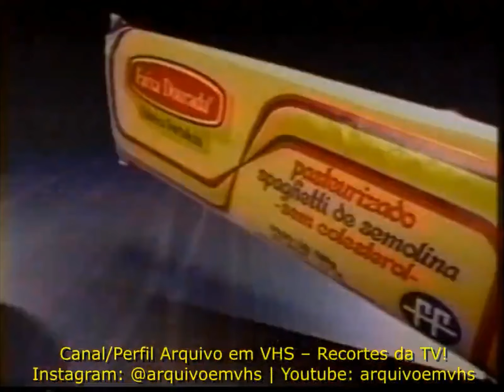Intervalo Jornal Nacional - Natal/RN (12/05/1994) [3]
Créditos: Canal "Arquivo em VHS"

3º intervalo do Jornal Nacional, em 12 de maio de 1994.

Conteúdo:
- Show de Atrações (Supermercado Nordestão)
- Essa Copa Vai Ser Massa! (Fábrica Fortaleza)
- Supermercado Jardinense